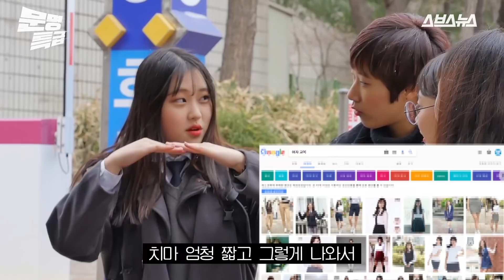[문명특급 EP.5] 후드티가 교복인 학교 (feat. CLC)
요새 갑분띠 아님 갑분후임
갑자기 분위기 후드교복 ~?
근데 CLC가 왜 여기서 나와...?

문명특급 다섯 번째 이야기, 교복 신문명! 후드가 교복인 학교가 있다고? 작년부터 SNS를 달군 여자 교복. 아동복처럼 작고 타이트하게 나와 불편하단 것인데, 실제로 만난 여중생들은 남자 교복을 입어야 하는 고충을 토로했다. 걸그룹 CLC도 교복 콘셉트 무대 의상은 불편해서 하루 종일 입지 못한다는데... 이때, 후드가 교복이라는 목동 한가람 고등학교를 찾아가 봤다. 아이들을 믿으면 더 큰 믿음을 돌려준다는 교장선생님의 인터뷰는 그동안 아이들을 관리의 대상으로 봤던 교육 현장에 신선한 충격을 던져준다.